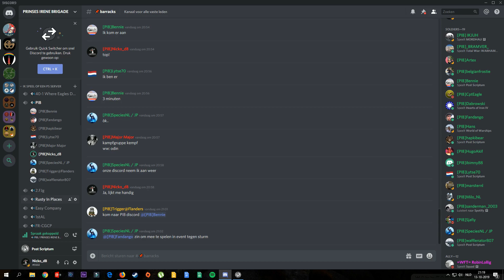Post Scriptum | Prinses Irene Brigade | SHAEF vs Kampfgruppe kempf | 13-10-2019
At this event we were playing as SHAEF (PIB, 1stAL & UBA) vs Kampfgruppe Kempf (Sturm & 7ID) on the map Driel in which we had to defend this time. We did a great job, but lost the game in the last 30 seconds.

Comms in Dutch, English and German.

About the game:

Post Scriptum is a WW2 simulation game, focusing on historical accuracy, large scale battles, a difficult learning curve and an intense need for cohesion, communication and teamwork.